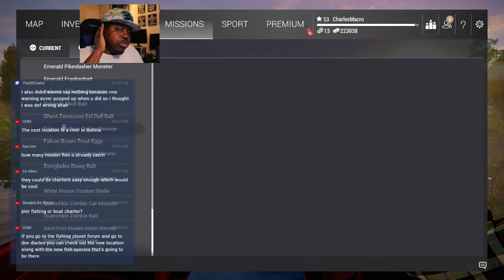FISHING PLANET - WEDNESDAY NIGHT CHILL STREAM - SAN JOAQUIN - TOURNAMENT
Fishing Planet isn’t just another game about fishing. Stunning eye-candy
 graphics, superb hydro and aerodynamics, realistic tackle behavior and
damage based on actual simulation physics and, most importantly, fish
with artificial intelligence for completely lifelike behavior make this a
 true-to-life fishing simulator that can help you improve your actual
angling skills!

The combination of unique graphics, realistic game physics and
sophisticated AI will bring the realistic world of fishing directly to
your screen!

Key features:
110+ species of fish, each with its unique behavior and AI.
17 scenic waterways with multiple locations, various climatic
Thousands of tackle combinations with unique physical and hydrodynamic
properties.
Superb dynamic water graphics with ripples and surface that changes
depending on wind, current and depth.
Weather – day/night alternation, change of seasons, different weather
conditions (rain, fog, bright sunshine)
Multiplayer capacity – online tournaments with personal and team scores,
 system of achievements, leader boards and top-player lists.

What makes us different:

Complex AI system for fish behavior that correlates with seasonal and
climatic change, time of day, speed of water current, bottom contour and
 type (color and structure), water and air temperature, wind, etc.
Biting/striking reactions for each fish species are completely realistic
 and natural as well as specifics of lure attacks.

Photorealistic graphics – using latest high-end tools for ultimate
photo-realism: photogrammetry, all waterways are based on real location.

Unique system of game physics and realistic tackle damage – rods, lines
and reels break according to their actual individual characteristics.

Dynamic water graphics – splashes, waves and ripples on the water create
 a fully realistic fishing atmosphere.

Weather – change of conditions depending on location, season and time of
 day. Possibility of sudden rain or sunshine breaking through the
clouds.

Charles MAcro, UCANTCEEME, fishing planet,lone star lake,fishing planet
texas guide,fishing,fishing planet guide,fishing planet catfish,fishing
planet,gameplay,texas,planet,bass,
gameplay,gaming,catfish,star,lone,lake,spotted
bass,game,walkthrough,catch,tutorial,fun,steam,channel cat,fishing
planet gameplay,fishing planet biggest fish,fishing planet alligator
gar,fishing planet how to catch,fishing planet gar,fishing planet
louisiana,how to catch, FIRST LOOK